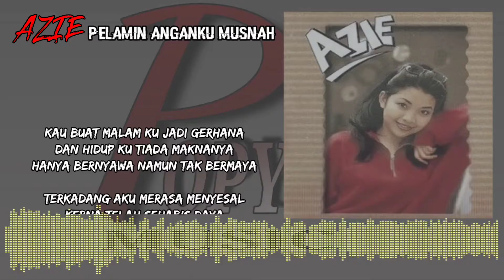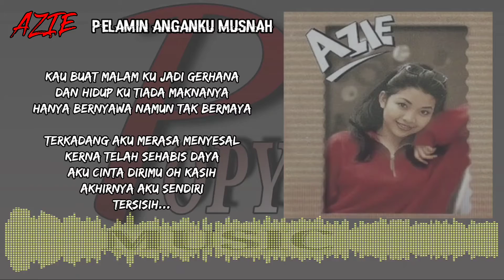PELAMIN ANGANKU MUSNAH - AZIE (HQ AUDIO) WITH LYRIC | LAGU WANITA 90AN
AZIE
PELAMIN ANGANKU MUSNAH

Masih lagi tidak terlewat
Untuk aku ucap tahniah
Di atas kehadirannya
Menggantikan aku

Pastinya oh hidupmu
Akan lebih bermakna
Dan aku usah kau kenang
Walau kita pernah berkasihan

Maafkan diri ku ini
Kerna tidak hadirkan diri
Di sewaktu hari
Persandinganmu

Apakah kau ingin lihat
Air mata ini berguguran
Puaslah hatimu kini
Memainkan perasaan ku selama ini

Masihkah dengan janjimu
Apapun jadi akulah pilihanmu
Hingga sanggup aku singkir cinta yang lalu
Ku angankan pelamin indah untuk kita berdua singgah
Sayangnya... semua musnah

Kau buat malam ku jadi gerhana
Dan hidup ku tiada maknanya
Hanya bernyawa namun tak bermaya

Terkadang aku merasa menyesal
Kerna telah sehabis daya
Aku cinta dirimu oh kasih
Akhirnya aku sendiri
Tersisih...

Sayangnya... semua musnah
Akhirnya aku sendiri
Tersisih...
Bisa sungguh luka ini
Walau tak berdarah